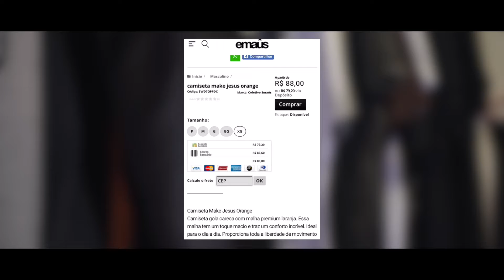MAKE JESUS FAMOUS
Camiseta Make Jesus Orange:
Camiseta gola careca com malha premium laranja. Essa malha tem um toque macio e traz um conforto incrível. Ideal para o dia a dia. Proporciona toda a liberdade de movimento necessária para o bem-estar devido ao tecido ser macio, leve e confortável.

Composição:
A malha laranja é composta de 100% algodão. Essas características são extremamente necessárias para que a malha tenha o efeito rajado de cinza mescla. Isso não influencia de manenira nenhuma no conforto e vestibilidade do produto, pelo contrário, é uma das melhores malhas que trabalhamos.

A estampa
Make Jesus Famous ou Faça Jesus ser Famoso! Não precisa explicar mais nada, né? rs

Video: @spadafilmes (instagram)